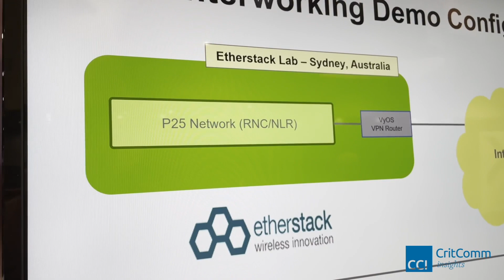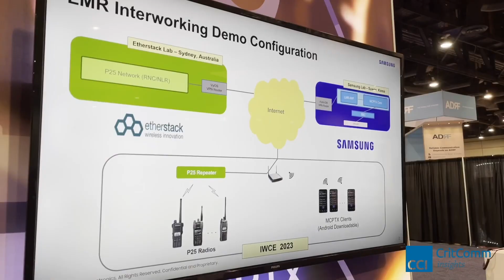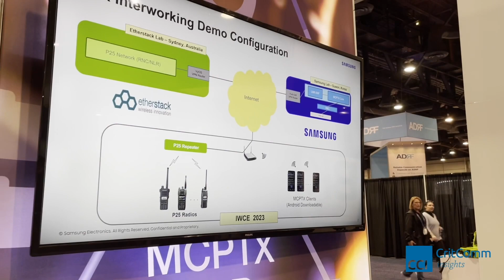Samsung Etherstack LMR-LTE Interworking Function - IWCE 2023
Samsung-Etherstack LMR-LTE Interworking demo at IWCE 2023.
Demo by Timothy Paul, Samsung